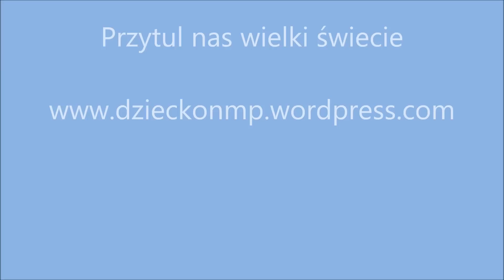Przytul mnie wielki świecie.